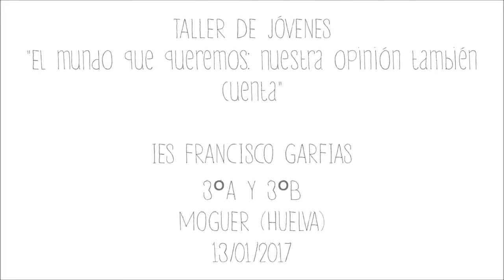Video IESFGarfiasMOGUER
El pasado viernes 13 de enero estuvimos en el IES Francisco Garfias, en Moguer (Huelva) iniciando la campaña de actividades con los dos talleres dirigidos a jóvenes "EL MUNDO QUE QUEREMOS: NUESTRA OPINIÓN TAMBIÉN CUENTA" con los grupos de 3ºA y 3ºB de ESO del IES Francisco Garfias. El resto de actividades dentro del proyecto de EpDCG "El mundo que queremos más allá de 2015: construyendo un marco de desarrollo "glocal" desde la sensibilización a la movilización social", se irán llevando a cabo en los próximos días.
Gracias a todo el alumnado y al IES Francisco Garfias por su implicación!